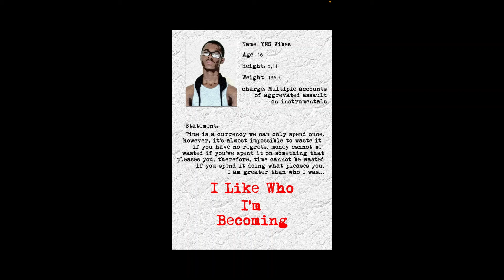YNS Vibes - Gucci Sombrero